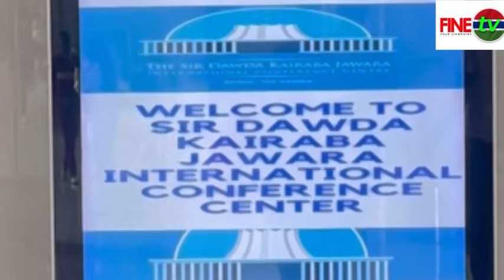Jali Batch Conteh sees Jaliba Kuyateh as his role model